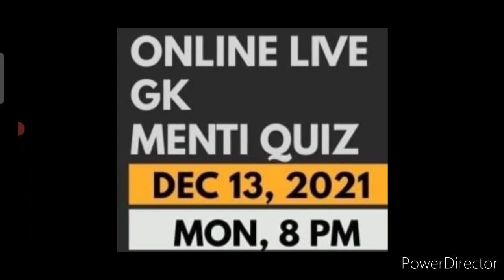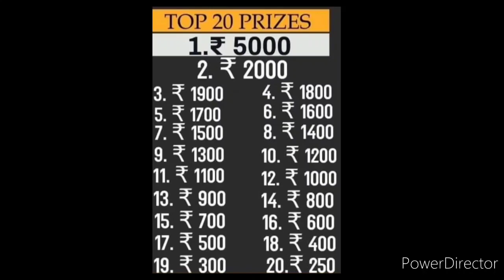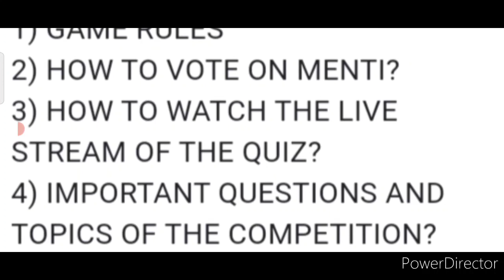Online Quiz Competition 2021 Free/ Total 20 Winner Prizes of 26K/ Best Quiz Competition 2021 Online🤑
3 Best A4 size Drawing books set in affordable amount